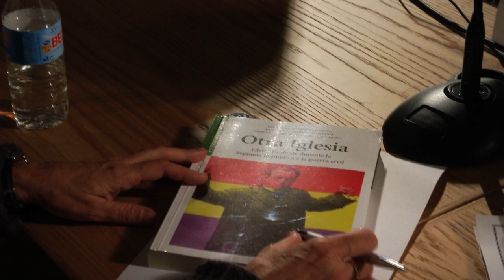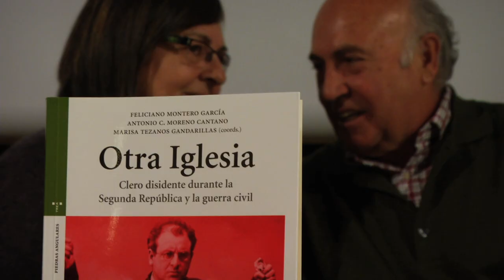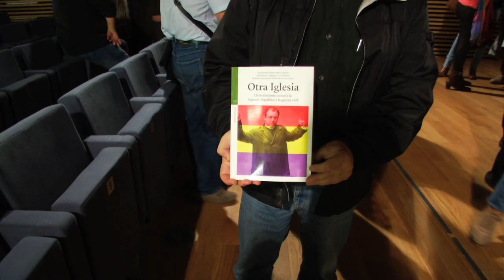OTRA IGLESIA - Clero disidente durante la Segunda República y la guerra civil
Madrid - Cuartel del Conde Duque
15 de Octubre de 2014

Presentación del libro "Otra Iglesia. Clero disidente durante la Segunda República y la guerra civil"

"Doblemente olvidados. Doblemente represaliados. Los "curas republicanos", los "curas rojos", aquellos sacerdotes que tuvieron la osadía de apoyar la Segunda República y colaborar con ella, lo pagaron muy caro. Como el resto de los vencidos, sufieron la represión política del régimen de Franco: muerte, cárcel, exilio.

Pero también sufrieron la represión eclesiástica: desarraigo, ostracismo, sanciones econónicas, excomuniones. No en vano se habían erigido en la prueba viviente de que era posible ser católico y republicano, ser sacerdote y demócrata, de que la guerra civil no era una cruzada.

Fueron también doblemente olvidados. La historiografía franquista reivindicó la memoria de los vencedores; la transición marcó el inicio de la recuperación de los vencidos, pero los curas republicanos, salvo contadas excepciones, siguieron en el olvido.

¿Por qué? Quizás porque recuperar su historia puede parecer más una labor de detective que de historiador. Los archivos eclesiásticos españoles, con escasas excepciones, se cierran a cal y canto cuando se menciona su nombre. Y en los archivos civiles los datos sobre ellos son fragmentarios y dispersos.

Pese a todo, nosotros creemos que no merecen este olvido y, a pesar de las dificultades, hemos intentado rescatar la memoria de algunos de estos sacerdotes que pudieron ser el germen de otra Iglesia, de un catolicismo más democrático y social"

Afirman en el libro los coordinados por Feliciano Montero García, Antonio C. Moreno Cantano y Marisa Tezanos Gandarillas.